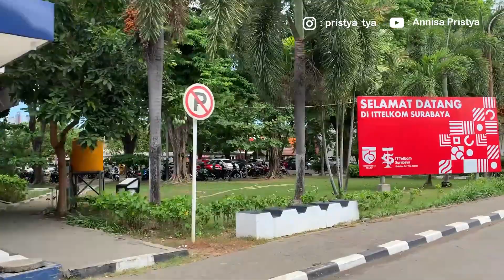Kampus IT Telkom Ketintang Surabaya: Campus Tour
Siapa yang minta pingin lanjut kuliah ke IT Telkom Surabaya? Atau kamu mahasiswa kangen suasana kampus setelah setahun ga ke kampus karena pandemi dan kuliah online? Atau kamu alumni yang rindu masa-masa kuliah dulu? Semoga video ini bisa mengobati kerinduanmu ya.

Butuh analisa data, konsultasi skripsi, tesis, dan disertasi, atau publikasi jurnal Internasional?